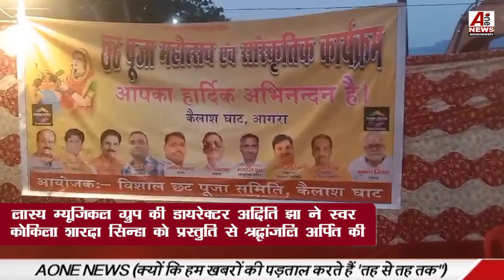छठ पूजा समिति कैलाशघाट आगरा के द्वारा कैलाश घाट पर संध्या अर्घ्य-यमुना आरती संपन्न हुई | aone news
छठ पूजा समिति कैलाशघाट आगरा ने कैलाश घाट पर संध्या अर्घ्य एवं यमुना आरती  संपन्न की | aone news

आगरा: आज छठ पर्व पर कैलाश घाट छठ पूजा समिति के तत्वाधान में एक विशाल छठ पूजा कार्यक्रम सम्पन्न हुआ जिसका प्रारंभ मुख्य अतिथि विधायक पुरुषोत्तम खंडेलवाल जी के द्वारा हुआ। इस कार्यक्रम में हजारों की संख्या में छठ भक्तों ने सामूहिक रूप से डूबते सूर्य को संध्या अर्घ्य दिया।  इस दौरान लास्य म्यूजिकल ग्रुप द्वारा सांस्कृतिक प्रस्तुति दी गई। लास्य म्यूजिकल ग्रुप की डायरेक्टर अदिति झा ने स्वर कोकिला शारदा सिन्हा जी को अपनी प्रस्तुति से श्रद्धांजलि अर्पित की। समिति के अध्यक्ष मुन्ना मिश्रा ने बताया कि कार्यक्रम में विशिष्ट अतिथि कैलाश मंदिर के महंत गौरव गिरी  जी द्वारा भव्य यमुना आरती की गई। उनके साथ 11 ब्राह्मणों द्वारा वेद मंत्रों का उद्घोष किया गया। आकृति मिश्रा और अवनीका मिश्रा द्वारा भव्य प्रस्तुति दी गई। कार्यक्रम में समिति के महासचिव अनिल मिश्रा सांस्कृतिक सचिव मनोज झा संयोजक पुनीत श्रीवास्तव संरक्षक विजय द्विवेदी कौशल दुबे, नागेंद्र चौधरी अंकुर कुलश्रेष्ठ, नरेश जायसवाल, ज्योति मिश्रा तन्वी कुलश्रेष्ठ कृष्णा झा, प्रगति आदि रहे।